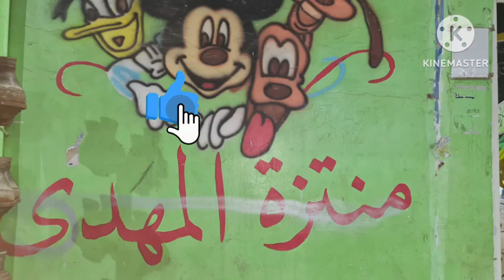حنطور_الناجى_الفتوة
صور_ بطوط
قصة_الجدة_بطة عالمة_أرصاد جوية
أجازة في مزرعة الجدة بطة
الجدة بطه أرز مصري أبيض
قصة بطبط و الجدة بطه
توقعات الابراج يوم الثلاثاء 3 يناير
رجول الفراخ
ليلة_الفرح في#المنام
حدث في ليلة الفرح
ماذا تفعل أول يوم زواج للرجال
ألم الليلة الأولى
Blac_ Adam
مشاهدة فيلم Black Adam 2022
مشاهدة فيلم  ادم الاسود
اكتشف أشهر فيديوهات فديوهات على السنه الجديده 2032
فيديوهات 2023 mp3
تحميل فيديوهات عن السنة الجديدة ٢٠٢٣
الحرب في أوكرانيا
أخبار فيديوهات
 تقارير وتحليلات
أفضل برامج استعادة الملفات المحذوفة للايفون لعام 2032
ليلة_الفرح في#المنام
اغانى زمان
اغانى الفنان القدير
كلمات اغنية زمان وكان ياما كان
كلمات اغنية زمان زمان عبد المنعم مدبولى
تحميل أغنية عبد المنعم مدبولي زمان
عبد المنعم مدبولي ياصبر طيب
ألم الليلة الأولى
فى مديح رسول الله
انشاد في حب السيدة زينب بنت علي
شعر وقصائد فى مديح آل البيت
مرحب بالهاشميه زينب بنت الإمام
مرحبا بالهاشمية mp3
الإنشاد الديني
مرحب بالهاشميه ** السيده زينب بنت الإمام
مرحب بالحَسنان ** السيدان على الدوام
مرحب براهب أهل البيت ** سيدى على ابن الإمام
على الكريمـة قد حُسبنا ** و من حُسب حاشـا يُضــام
ولــهــا حـقـــا أتيــنـــــا ** بخــضــوع واحــتــــــرام
كعبة الأسرار حقــــــــا ** جدهــــا خــــــير الأ نـــام
التو ســــل أمـــــــر وسُـنة ** توســــــل مـاحى الظلام
بصــالح الأَعمال تــــوسل ** صُحبة العترة الكــــــرام
يا كريمة أُنــظُرينــــــــــــا ** نظرتك تشفى السقــــــــام
نظرةً من عين قلبـــــــــك ** للمحب المُستهــــــــــــام
أنـا هِـمت شوقاً هِـمت حبــاً ** في مديح بنت الإمــــــام
مدحكم حبــــــى ونصيبى ** طالبين حُسن الخِـتـــــــــام
أيهـــا الأحبــــاب زوروا ** سلموا عند المقـــــــــــــام
إنـهــــــا تسمع وتُــبصــــر ***و كفى رد الســــــــــــلام
فيفى_عبدو تهاجم_هيفاء وهبى
Blac_ Adam
تحديات مكتوبة
طلبات تحدي صعبة
تحديات بين شخصين
أفكار تحديات بين الأصدقاء
تحديات للاصدقاء عبر الإنترنت
أفكار تحديات مضحكة
عقابات مضحكة
عقابات صعبة
تحديات صعبة للاصدقاء عبر الإنترنت
تحديات صعبة للكبار
عقابات للخاسر
تحديات صعبة للشباب
تحضيرات بداية السنة للاطفال
 تحضيرات الدخول المدرسى
تحضيرات المولد النبوي الشريف
عبد الحليم حافظ يا سيدى أمرك
ياسيدي امرك كلمات
ياسيدي امرك mp3
وحياة قلبي وافراحه
على قد الشوق Mp3
الشوق دوبني
برامج ترفيهية
فديوهات تحدى
مولد النبى الشريف
احتفلات اعياد اكتوبر
مقدمة يوتيوب جاهزة مكتوبة
ضبط إعدادات الفيديو
تصميم فيديو احترافي
مقدمة فيديو للمونتاج
تصميم فيديوهات
افلام العيد
فلم العنكبوت
فلم واحد تانى
فلم الزومبى
فلم اشباح اوربا
فلم
افلام هندى
حوار صريح جدا جدا مع سماح جاد
افلام عيد الفطر 2022
مولد النبى
تحضيرات مولد النبى
دخول المدارس
لبس المدارس
مدرسة
افلام عربى
اعياد ميلاد
اغانى مهرجنات
مسلسل الكبير
اغانى جديدة
افلام جديدة
اللعاب بنات
صدفة جاد
الشيف
برنامج البرنامج
سماح جاد
فلم خواتم السلطة
اغانى
ضبط إعدادات الفيديو
تصميم فيديو احترافي
تصميم فيديوهات
برنامج تصميم فيديو جاهزة
مقدمة فيديو للمونتاج
كلمة افتتاحية قصيرة
نموذج كلمة افتتاحية ترحيبية
كلمة افتتاحية رسمية
كلمات افتتاحية رائعة
كلمة ترحيب بالضيوف في حفل
كلمة افتتاحية ترحيبية لورشة عمل